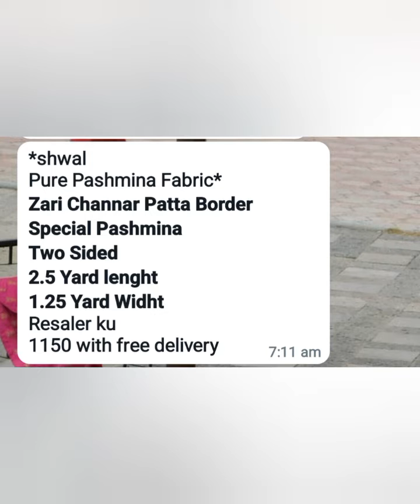Shawls Pure Pashmina FABRIC,Zari Channar patta Border Online shopping 🛍, details R in video